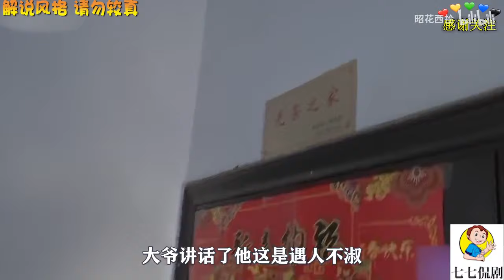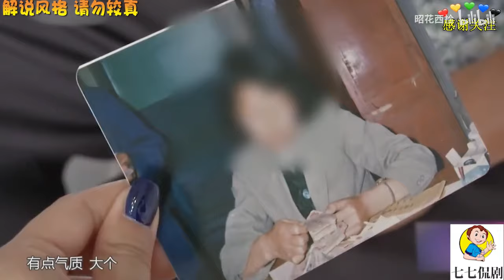中老年相親-67歲三婚老頭來相親，嫌棄女方又老又醜沒檔次，大媽：活該仨媳婦都背叛你